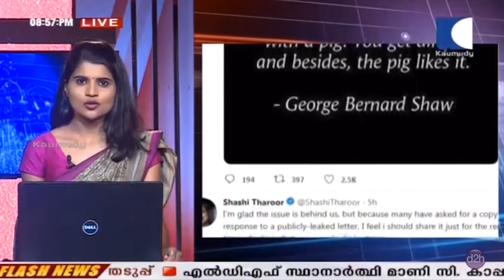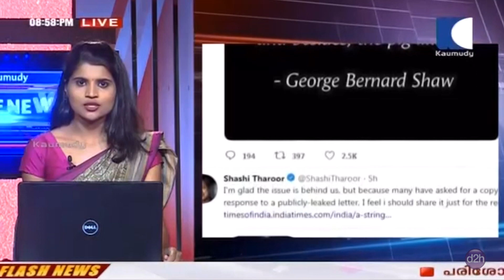NEWS LIVE | ഡിജിപിയെ വിമർശിച്ചതിന് നിയമനടപടി: നേരിടുമെന്ന് മുല്ലപ്പള്ളി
1. പോസ്റ്റല്‍ വോട്ടുമായി ബന്ധപ്പെട്ട് ഡി.ജി.പി ലോക്നാഥ് ബെഹ്റയ്ക്ക് എതിരായ പരാമര്‍ശത്തില്‍ കേസ് എടുത്താല്‍ നിമയപരമായി നേരിടും എന്ന് കെ.പി.സി.സി പ്രസിഡന്റ് മുല്ലപ്പള്ളി രാമചന്ദ്രന്‍. ഇതുവരെ നോട്ടിസൊന്നും ലഭിച്ചിട്ടില്ല. ഇക്കാര്യത്തില്‍ പരസ്യ പ്രസ്താവനയ്ക്ക് ഇല്ല. തന്റെ നിലപാട് കോടതിയെ അറിയിക്കുമെന്നും മുല്ലപ്പള്ളി പറഞ്ഞു. ലോക്സഭാ തിരഞ്ഞെടുപ്പിനിടെ ആയിരുന്നു ഡി.ജി.പിയെ വിമര്‍ശിച്ച് കൊണ്ടുള്ള് മുല്ലപ്പള്ളിയുടെ പ്രസ്താവന.
2. ഇടത് നിയന്ത്രണത്തില്‍ ഉള്ള പൊലീസ് അസോസിയേഷന് പോസ്റ്റല്‍ വോട്ടുകള്‍ തട്ടിയെടുക്കാന്‍ ഡി.ജി.പി സഹായം നല്‍കുന്നു എന്നായിരുന്നു മുല്ലപ്പള്ളിയുടെ ആരോപണം. ഈ പ്രസ്താവനയ്ക്ക് എതിരെ മാനനഷ്ട കേസ് നല്‍കാന്‍ അനുമതി ആവശ്യപ്പെട്ട് ബെഹ്റ നല്‍കിയ കത്തിലാണ് സര്‍ക്കാര്‍ അനുമതി നല്‍കിയത്.
3. പാലായിലെ യു.ഡി.എഫ് സ്ഥാനാര്‍ത്ഥി നിര്‍ണ്ണയം നാളെ ഉച്ചയോടെ പൂര്‍ത്തിയാകും എന്ന് ജോസ് കെ മാണി. നാളെ സ്ഥാനാര്‍ത്ഥി പ്രഖ്യാപനം ഉണ്ടാകും. ചിഹ്നത്തിന്റെ കാര്യത്തിലടക്കം നാളെ ശുഭകരമായ വാര്‍ത്ത ഉണ്ടാകും എന്നും പ്രതികരണം.  പാലായില്‍ ആര് മത്സരിക്കും എന്ന കാര്യത്തിലൊരു സമവായം ഉണ്ടാക്കാനും ജോസ്.കെ മാണി , പി.ജെ ജോസഫ് വിഭാഗങ്ങള്‍ തമ്മിലുള്ള തര്‍ക്കം പരിഹരിക്കാനും ഇന്ന് കോട്ടയത്ത് യു.ഡി.എഫ്  ഉപസമിതി യോഗം ചേര്‍ന്നെങ്കിലും  ഇരുവിഭാഗവും സ്വന്തം നിലപാടില്‍ ഉറച്ച് നില്‍ക്കുക ആയിരുന്നു.
4. അതേസമയം, പാലാ ഉപതിരഞ്ഞെടുപ്പില്‍ നിഷാ ജോസ് കെ.മാണി സ്ഥാനാര്‍ത്ഥി ആയാല്‍ രണ്ടില ചിഹ്നം നല്‍കില്ല എന്ന നിലപാടില്‍ ഉറച്ച്  പി.ജെ ജോസഫ് വിഭാഗം. പൊതുസമ്മതനായ സ്ഥാനാര്‍ത്ഥി വേണമെന്ന നിലപാട് ജോസഫ് ആവര്‍ത്തിച്ചു. പി.ജെ ജോസഫിനെ പാര്‍ട്ടി ചെയര്‍മാന്‍ ആക്കിയാല്‍ ചിഹ്നം നല്‍കാം എന്ന ഉപാധിയും ജോസഫ് വിഭാഗം മുന്നോട്ട് വച്ചു. ജോസഫ് വിഭാഗം നിലപാട് കടുപ്പിക്കുന്നത്, പാലായില്‍ നിഷ തന്നെ സ്ഥാനാര്‍ത്ഥി ആകുമെന്ന സൂചനകള്‍ക്കിടെ.
5. എന്നാല്‍, നിഷയുടെ സ്ഥാനാര്‍ത്ഥിത്വത്തില്‍ ഉറച്ച് തന്നെയാണ് കേരള കോണ്‍ഗ്രസ് മാണി വിഭാഗം. വോട്ടര്‍ പട്ടികയില്‍ പേരുള്ള ആര്‍ക്കും മത്സരിക്കാം എന്ന് റോഷി അഗസ്റ്റിന്‍ പറഞ്ഞു. നിഷ ജോസ്.കെ. മാണി, കേരള കോണ്‍ഗ്രസ് പാര്‍ട്ടി പ്രവര്‍ത്തകയാണ്. സ്ഥാനാര്‍ത്ഥി ആകാന്‍ പാര്‍ട്ടി മെമ്പര്‍ ആകണമെന്നില്ല എന്നും റോഷി അഗസ്റ്റിന്‍ പറഞ്ഞു.
6. മോദി സ്തുതിയുമായി ബന്ധപ്പെട്ട വിവാദങ്ങളില്‍ വിമര്‍ശകര്‍ക്ക് മറുപടിയും ആയി ശശി തരൂര്‍ എം.പിയുടെ ട്വീറ്റ്. വിവാദം പിന്നാലെ ഉള്ളതില്‍ സന്തോഷം എന്ന് കാട്ടി മോദി സ്തുതിയില്‍ കെ.പി.സി.സിയ്ക്ക് നല്‍കിയ വിശദീകരണം ട്വിറ്ററില്‍ പോസ്റ്റ് ചെയ്ത് കൊണ്ടാണ് ശശി തരൂരിന്റെ ട്വീറ്റ്. സാമൂഹ്യ മാദ്ധ്യമത്തിലെ പ്രസ്തവാന, ബെര്‍ണാഡ് ഷായുടെ പ്രശസ്ത വാചകം കടമെടുത്ത് . പന്നിയുമായി ഗുസ്തി പിടിക്കരുത് എന്ന് താന്‍ വളരെ മുന്‍പേ പഠിച്ചതാണ് എന്നായിരുന്നു ട്വിറ്ററിലെ കുറിപ്പ്. പന്നിക്ക് അത് ഇഷ്ടമാണ് എങ്കിലും നമ്മള്‍ വൃത്തികേട് ആകും എന്നും ട്വീറ്റില്‍ പരമാര്‍ശം. പ്രതികരണം, മോദി സ്തുതിയില്‍ കെ. മുരളീധരന്‍ എം.പി വിമര്‍ശനം ആവര്‍ത്തിച്ചതിന് പിന്നാലെ
7. മോദി സ്തുതിയുമായി ബന്ധപ്പെട്ട വിവാദം ഒഴിവാക്കണം എന്ന കെ.പി.സി.സി നിര്‍ദ്ദേശം മറകടന്ന് ഇന്ന് രാവിലെ കെ.മുരളീധരന്‍ തരൂരിനെ പരോക്ഷമായി വിമര്‍ശിച്ചിരുന്നു. പ്രധാനമന്ത്രി നരേന്ദ്രമോദിക്ക് എതിരായ ജനവികാരമാണ് തിരുവനന്തപുരത്തെ കോണ്‍ഗ്രസ് വിജയത്തിനു കാരണം. ഓക്സ്‌ഫോഡ് ഇംഗ്ലീഷ് അറിയാത്ത ചാള്‍സ് മൂന്നുതവണ ഇവിടെ നിന്ന് ജയിച്ചിട്ടുണ്ട് എന്നുമായിരുന്നു മുരളീധരന്റെ പരിഹാസം.
8. സംസ്ഥാനത്ത് ചില ജില്ലകളില്‍ നാലാം തീയതി വരെ  ശക്തമായ മഴയ്ക്ക് സാധ്യതയെന്ന് കാലാവസ്ഥ നിരീക്ഷണ കേന്ദ്രത്തിന്റെ മുന്നറിയിപ്പ്. കൊല്ലം, ആലപ്പുഴ, കോട്ടയം, എറണാകുളം, ഇടുക്കി, മലപ്പുറം, കോഴിക്കോട്, വയനാട്, കണ്ണൂര്‍, കാസര്‍കോട് ജില്ലകളില്‍ നാളെ യെല്ലോ അലര്‍ട്ട് പുറപ്പെടുവിച്ചു. ആലപ്പുഴ, ഇടുക്കി, കണ്ണൂര്‍, കാസര്‍കോട് ജില്ലകളില്‍ തിങ്കളാഴ്ചയും  യെല്ലോ അലര്‍ട്ടുണ്ട്. ഒറ്റപ്പെട്ട ശക്തമായ മഴയ്ക്ക് സാധ്യത ഉള്ളതിനാല്‍ പൊതു ജനങ്ങള്‍ ജാഗ്രത പാലിക്കണം എന്നും മുന്നറിയിപ്പ്.
9. അറുപത്തേഴാമത് നെഹ്റു ട്രോഫി വള്ളംകളിയില്‍ നടുഭാഗം ചുണ്ടന്‍ ജേതാക്കള്‍. പള്ളാത്തുരുത്തി ബോട്ട് ക്ലബിന്റേതാണ് നടുഭാഗം ചുണ്ടന്‍. യു.ബുി.സി കൈനകരി തുഴഞ്ഞ ചമ്പക്കുളം ചുണ്ടനാണ് രണ്ടാം സ്ഥാനത്ത് എത്തിയത്. കാരിച്ചാല്‍ മൂന്നാം സ്ഥാനത്ത് ഫിനിഷ് ചെയ്തു. പൊലീസ് ബോട്ട് ക്ലബ് വകയാണ് കാരിച്ചാല്‍ ചുണ്ടന്‍.ആദ്യമായി നടക്കുന്ന ചാംപ്യന്‍സ് ബോട്ട് ലീഗ് മുഖ്യമന്ത്രി പിണറായി വിജയന്‍ ഉദ്ഘാടനം ചെയ്തു.
10.ഒരേ മനസോടെ നടക്കുന്ന വള്ളംകളി നാടിന്റെ ഐക്യത്തിന്റെ പ്രതീകമാണെന്ന് മുഖ്യമന്ത്രി പറഞ്ഞു. ഗ്രീന്‍ പ്രോട്ടോക്കോള്‍ അനുസരിച്ച് വള്ളംകളി സംഘടിപ്പിക്കുന്നത് മാതൃകാ പരമാണെന്നും മുഖ്യമന്ത്രി കൂട്ടിച്ചേര്‍ത്തു. നെഹ്റു ട്രോഫി വള്ളംകളി ടൂറിസം മന്ത്രി കടകംപള്ളി സുരേന്ദ്രന്‍ ഉദ്ഘാടനം ചെയ്തു. ആവേശപ്പോരിന് ഊര്‍ജമേറ്റി ഇന്ത്യയുടെ ക്രിക്കറ്റ് ഇതിഹാസം സച്ചിന്‍ തെണ്ടുല്‍ക്കര്‍ മുഖ്യ അതിഥിയായി ഒപ്പം ഉണ്ടായിരുന്നു. പ്രളയ ദുരിതത്തില്‍ ഇരയായവര്‍ക്ക് സച്ചിന്‍ പിന്തുണ അറിയിച്ചു.